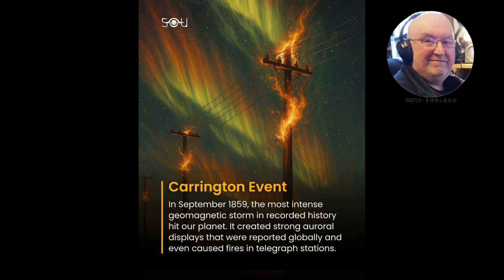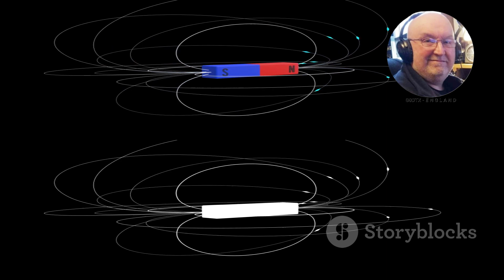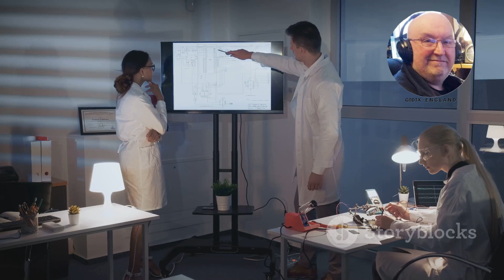The Carrington Event was the most intense geomagnetic storm in recorded history, peaking on 1–2 Sept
The Carrington Event, a massive solar storm that occurred in September 1859, is the largest geomagnetic storm ever recorded. It was caused by a large coronal mass ejection (CME) from the sun, which caused strong auroras, disrupted telegraph systems, and even sparked some telegraph stations.